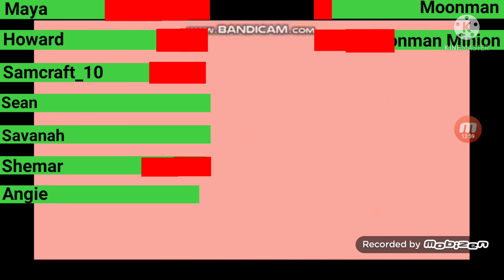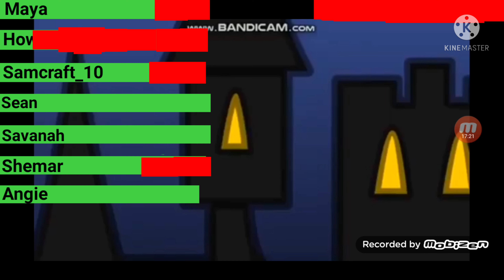Howard Final Battle with Healthbars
It's finally finished.